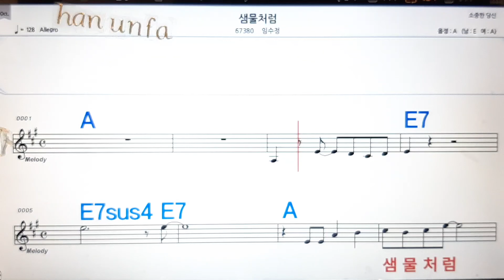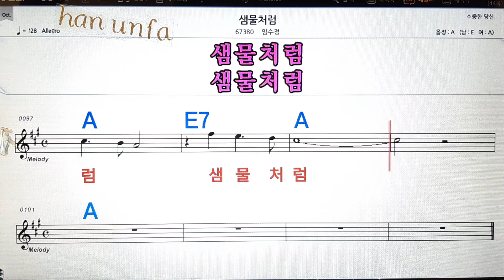샘물처럼/임수정💋노래방, 통기타 , 코드 큰악보, 가라오케, 반주💖Karaoke, Sheet Music, Chord, MR